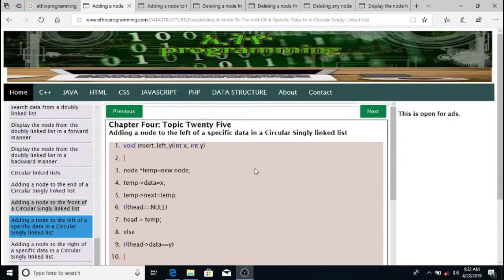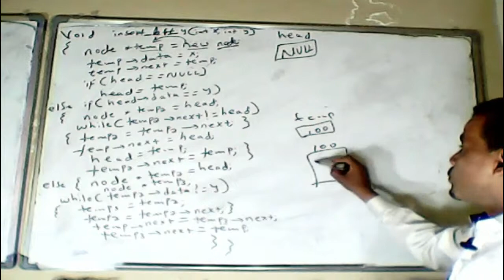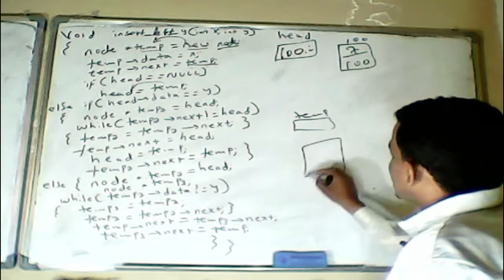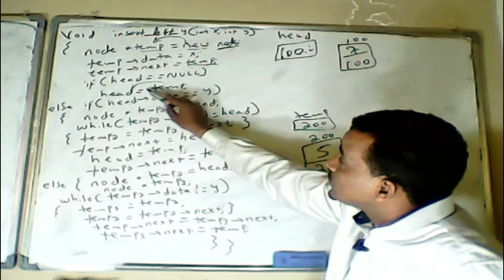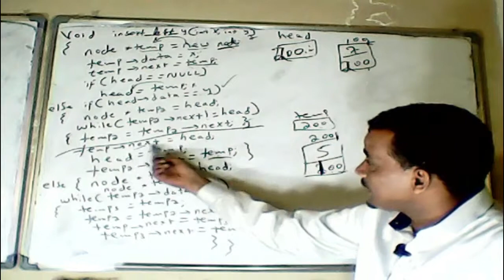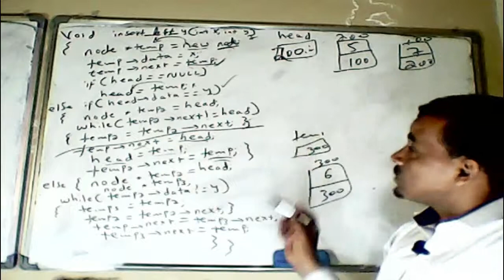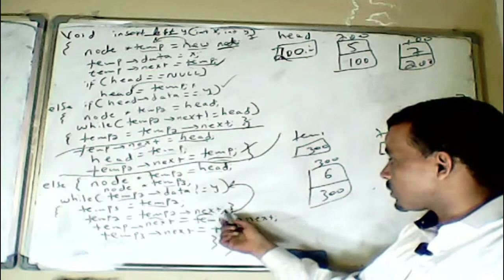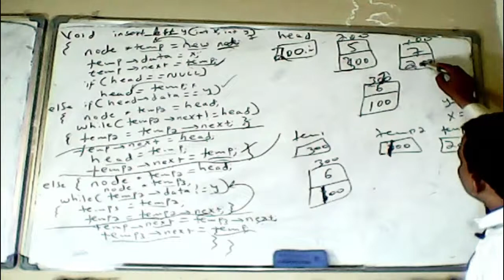#51 Circular Singly linked list Adding a node to the left of a specific data in Amharic | በአማርኛ